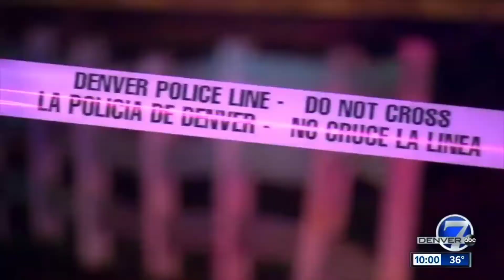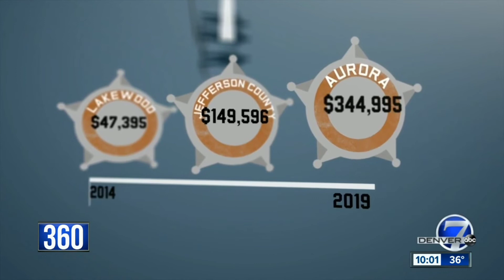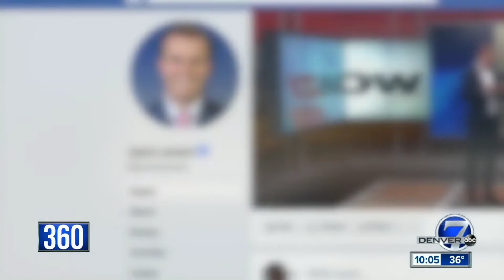Colorado Police officers PAID VACATIONS for MISCONDUCT